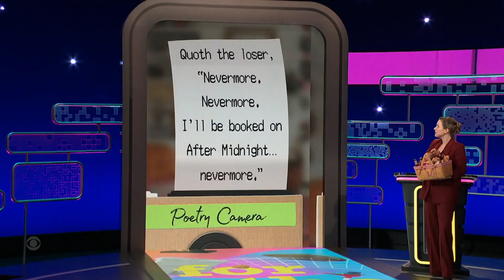Echo Kellum Inspires Beautiful Poetry from Diona Reasonover and Doug Benson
Diona Reasonover and Doug Benson compete for the win by writing poetry about Echo Kellum. Taylor Tomlinson and the audience pick the winner.